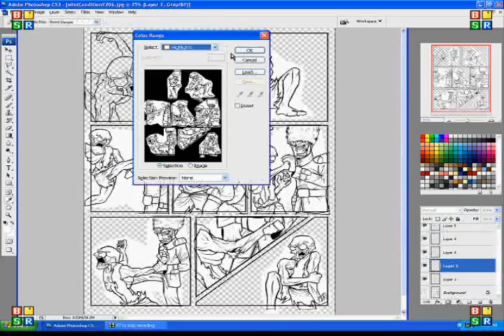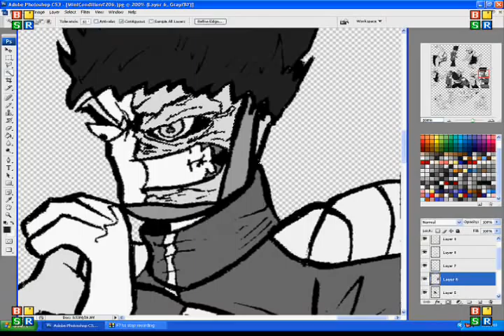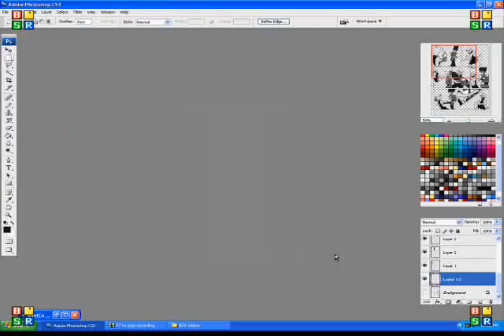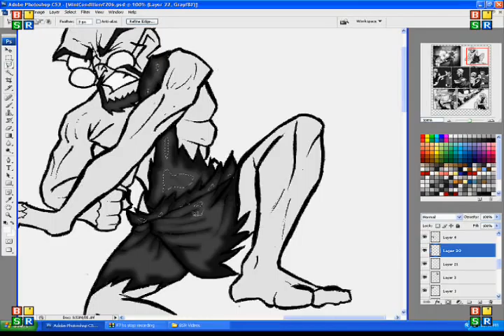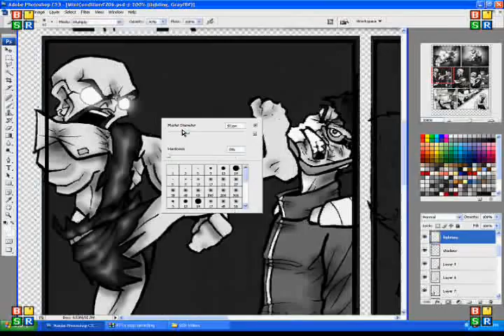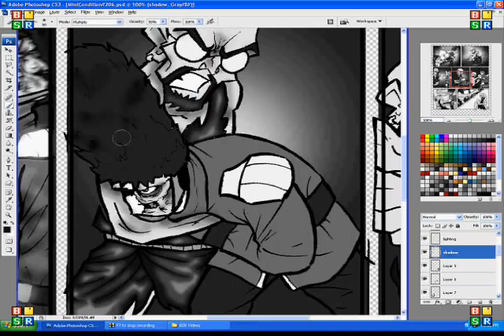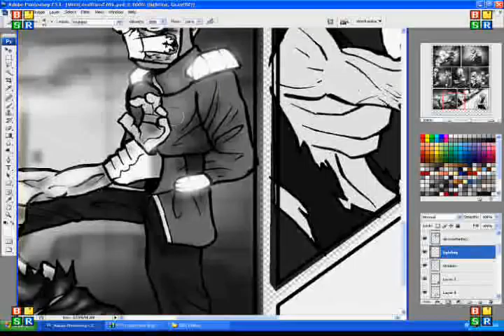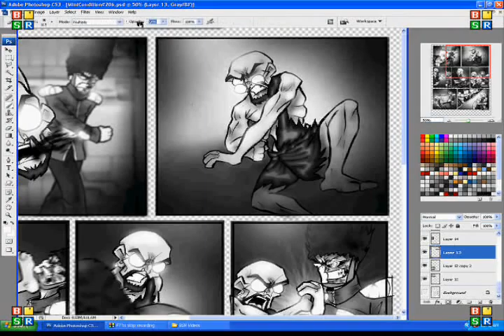Mint Condition - The Making of a Comic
This video is a sped up recording of me, John Harmon, creating one of my comics on my series Mint Condition.

It shows my process after I scanned the comic in to Photoshop, and is about 3-4 hours worth of work condensed into about 8 minutes.

To read more of my comics click on the link in my profile, or go to: